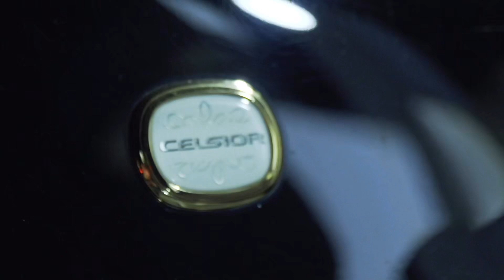【LS460 超レアなオプションカラーにビックリ！】広川さんのLS460 初登場！セルシオ アルファード ルミオン タント【WOW太田MT 2019.11.9】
広川さんがセルシオ からLS460 に乗り換えて久しぶりに登場✨オプションカラーだそうです✨MT初期メンバーが集合しました✨
岡田さん狩野さんは3年前からのお付き合いです✨